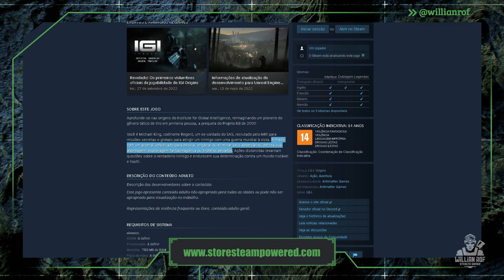Esse jogo incrível chegando nos consoles! Conheça IGI Origins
IGI ORIGINS - Trailer oficial de gameplay | legendado PT-BR

Hoje é dia falar sobre sniper elite 5 e o novo evento do game que vai dar uma movimentada boa ae na comunidade. Vou falar tudo aqui sobre esse evento

SEJA MEMBRO!

Facebook Page: willian rof stealth gamer

PLATAFORMAS ONDE JOGO:

PS4
PC